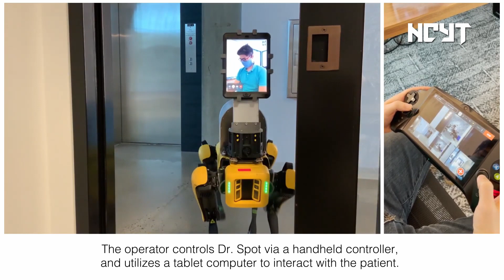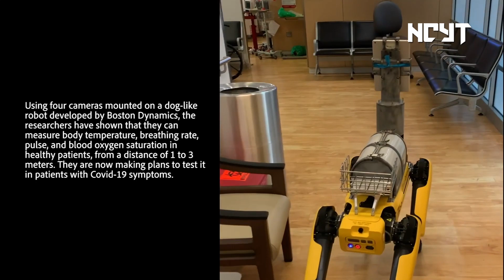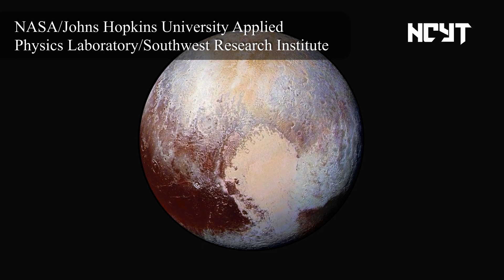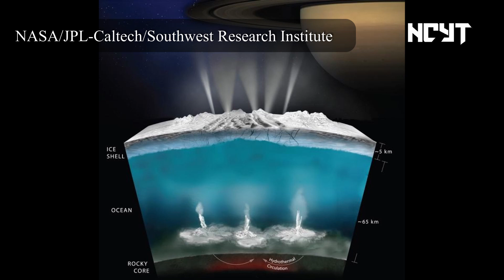Noticias de la Ciencia y la Tecnología, 8 de Abril de 2021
Noticias de la actualidad científica y tecnológica del 8 de abril de 2021.